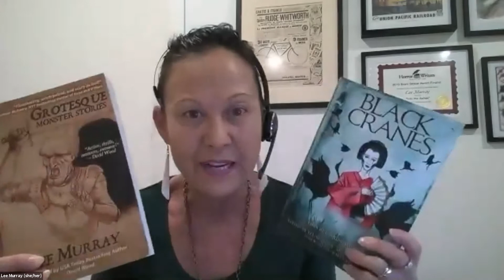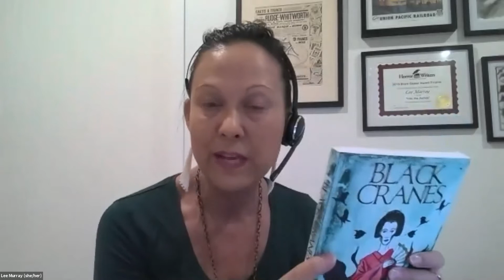The Motivations of Monsters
From Balticon 55 (Sunday 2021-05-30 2:30pm)  The Motivations of Monsters

Science fiction and fantasy have always featured "monsters," going all the way back to Mary Shelley's Frankenstein. While some are mindless destroyers, many are written with relatable motivations and desires. What are some monsters who have connected with audiences, and what are ways creators can make their monsters sympathetic while keeping them in an antagonistic role?

Panelists:
Jean Marie Ward (moderator), John Walker, Sherri Cook Woosley, Lee Murray, John L. French